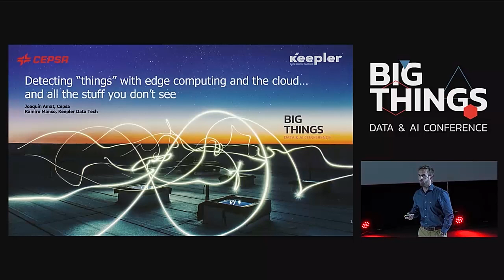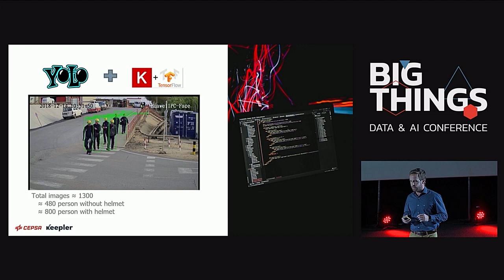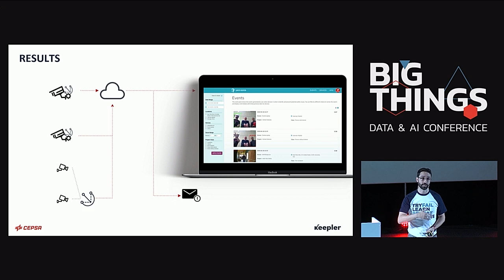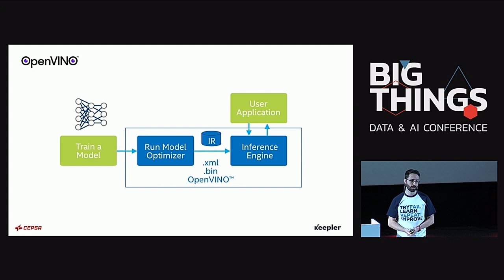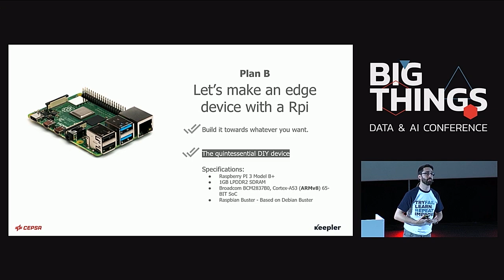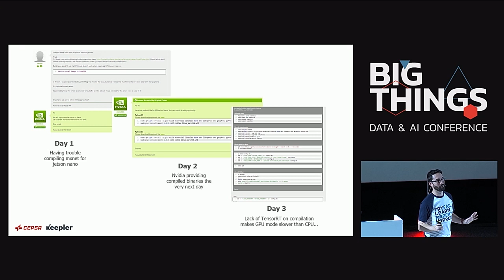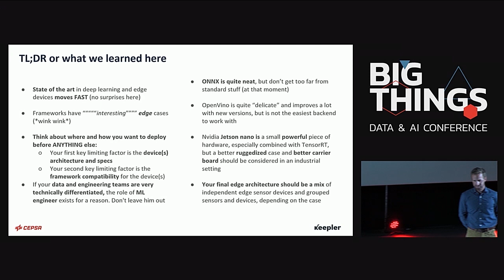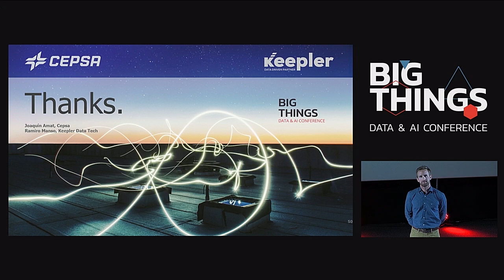Detecting “things” with edge computing and the cloud by Joaquín Amat and Ramiro Manso [Spanish]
Reinforcing security controls in dangerous locations is a key objective for every industrial company. How could artificial intelligence help us? What challenges do we face when applying these techniques in real time in an industrial ecosystem? What should we take into account?

In this talk, Joaquin and Ramiro share the advances and learning obtained when developing an edge computing pipeline to detect in real time when an operator does not have the adequate equipment, and as that is only a small piece of all the necessary architecture.

Session presented at Big Things Conference 2019 by Joaquín Amat Rodrigo, Senior Data Scientist at CEPSA, and Ramiro Manso Alarcón, Principal Data Scientist at Keepler.

20th November 2019
Kinépolis, Madrid